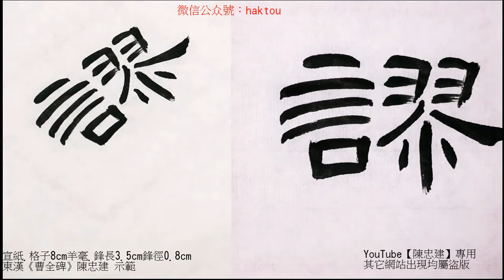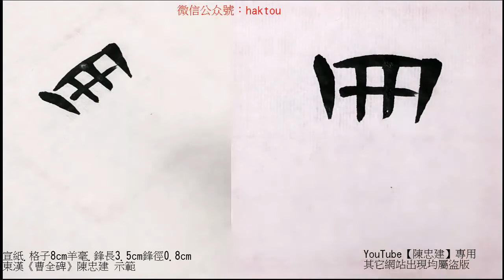〈曹全碑〉049里朱紫不謬出050典諸郡彈枉糾【陳忠建書法學堂】